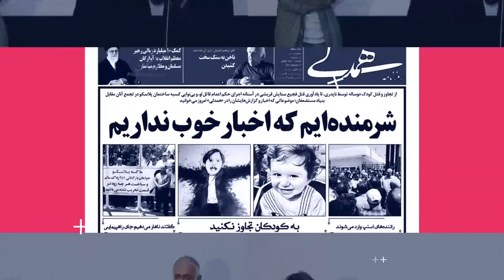پرونده جنایی : پرونده قتل روح الله داداشی - پایان تلخ قوی ترین مرد ایران